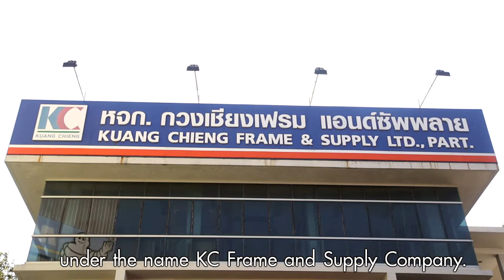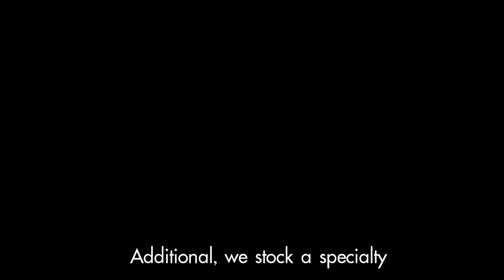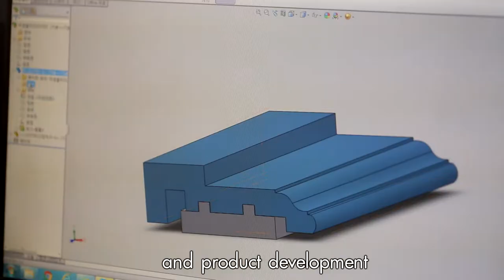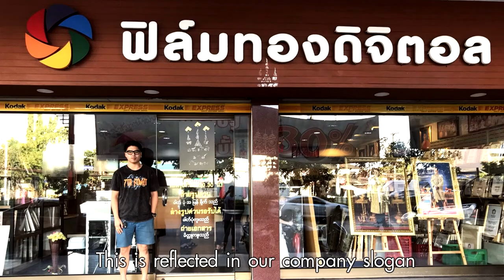ตัวอย่างงาน แนะนำบริษัท